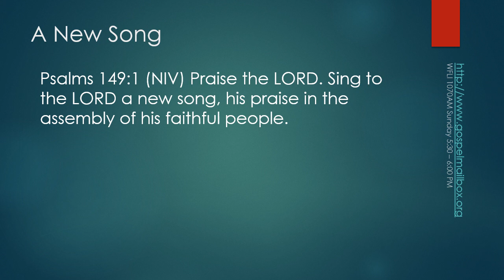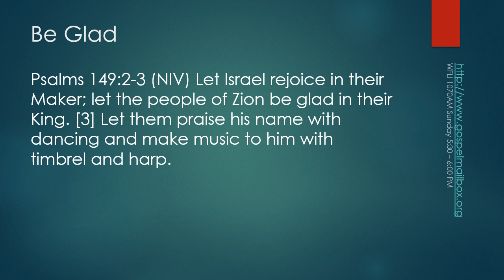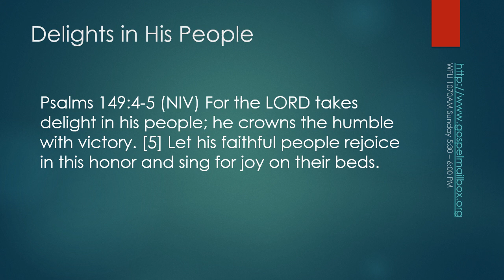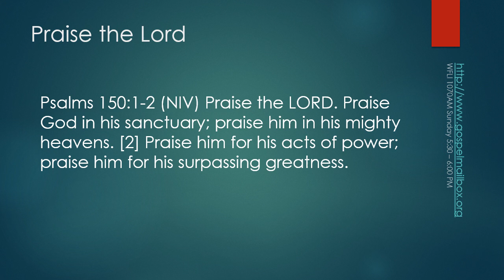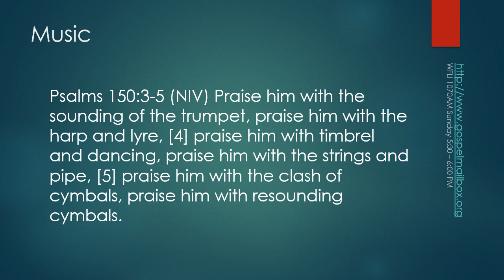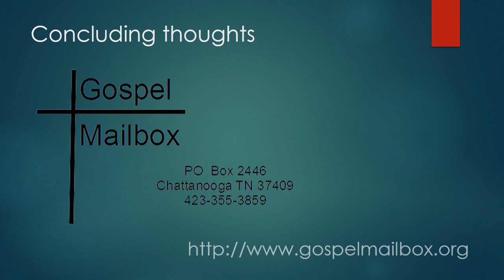International Sunday School October 31 2021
Praise God for His Greatness
Fall Quarter #9
Psalm 149:1-5; Psalm 150